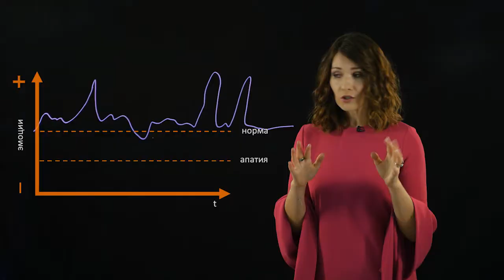Процес съёмки в Видео Доска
Для вас мы подключили сервис бронирования времени. Теперь вы можете выбрать удобную дату и время. Распланировать свой график и выбрать наиболее подходящий вариант.

❗Уделите время подготовке. Для записи видео, вам нужно создать презентацию в PowerPoint, продумать сценарий и что вы будете писать/рисовать на доске. Также мы можем взять подготовку к съемкам на себя.

В стоимость аренды студии включена работа оператора, который настроит оборудование в студии специально под вас и сделает процесс съёмки максимально комфортным.

Поможем осуществить ваши идеи в жизнь.